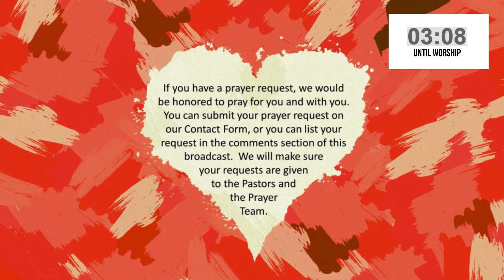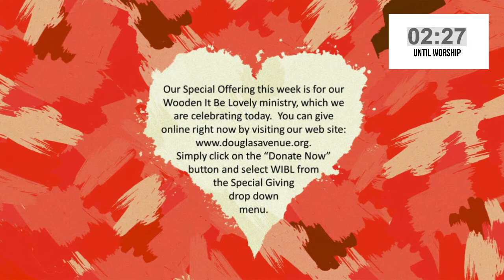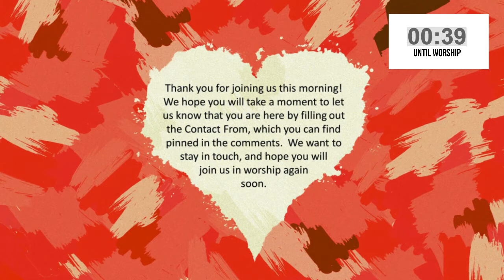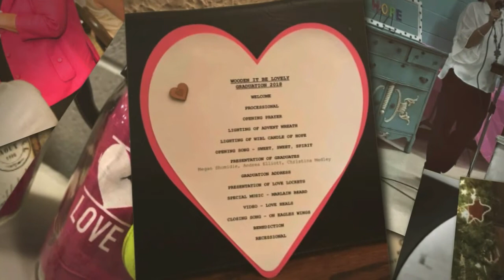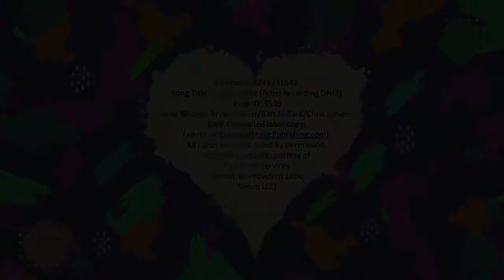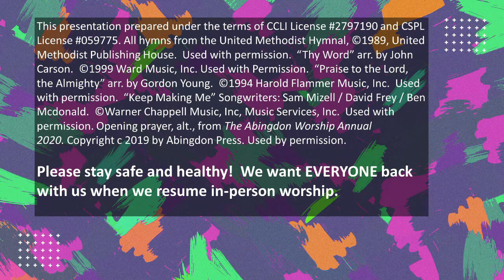Jan 31 2021 DAUMC Online Worship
This week, we celebrate WOODEN IT BE LOVELY, the social enterprise founded at DAUMC, and its Executive Director, Pastor Margaret Ann Jessup.  Join us to learn more about WIBL, meet its Associates and leaders, and celebrate what God is doing in this ministry!    Please let us know you have joined us by completing a Contact Form, which can be found